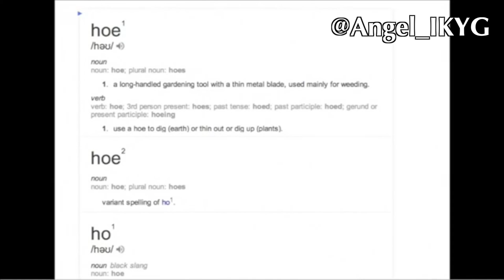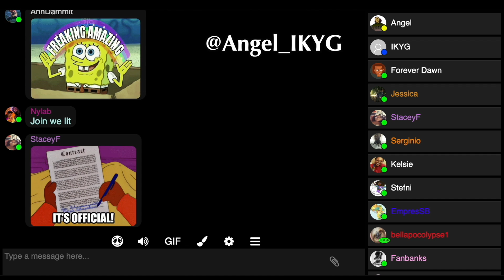What Is A Hoe?